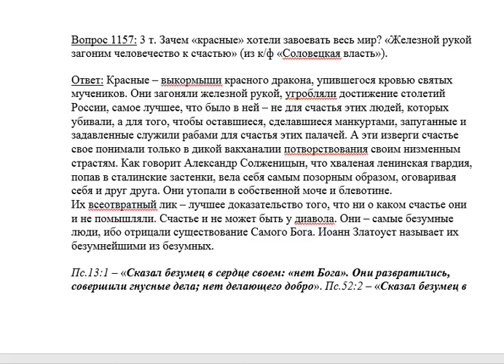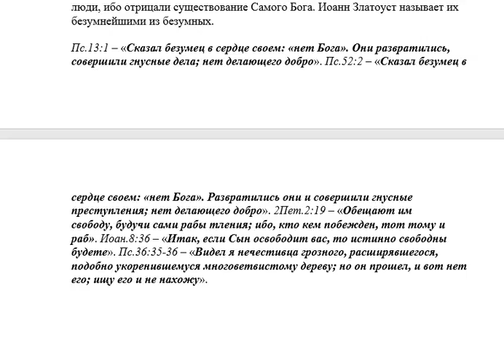1157. Зачем красные хотели завоевать весь мир?